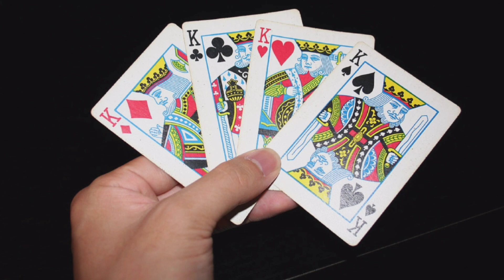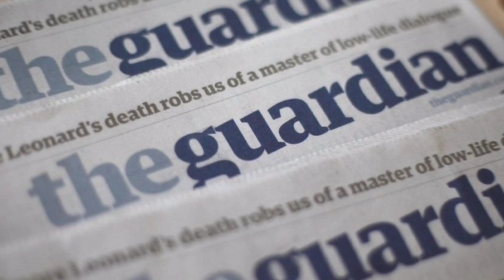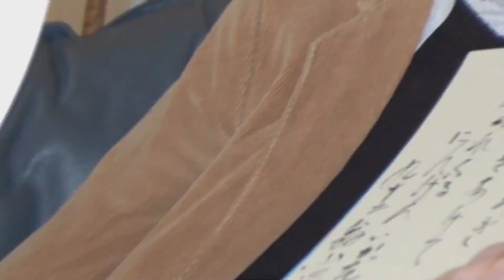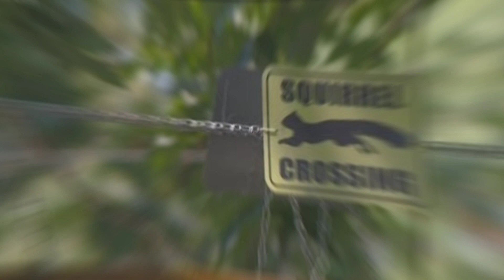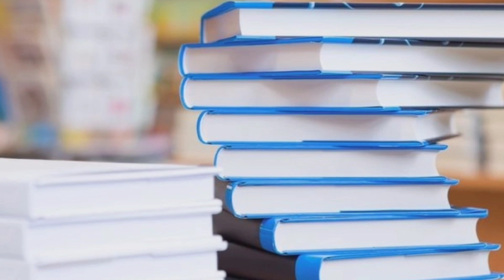Amazing facts in hindi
Amazing facts in hindi| facts in hindi
Facts
amazing facts
fun facts
interesting facts
mind blowing facts
psychological facts
psychology
psychology facts
random facts
youtube shorts
human psychology